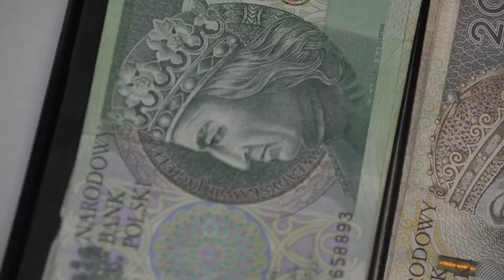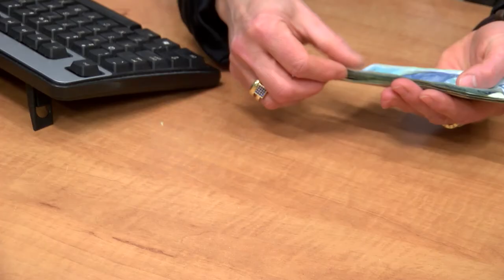Złodziejowi tożsamości wystarczy twój PESEL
Wypowiedź: Aleksandra Stankiewicz-Billewicz, ekspert Biura Informacji Kredytowej.

Dane wrażliwe, do których m.in. należy PESEL osoby prywatnej lub właściciela firmy, to cenna informacja dla potencjalnych złodziei tożsamości. Dane te w rękach przestępców mogą zostać użyte, m.in. do wyłudzenia kredytu czy pożyczek zarówno na osobę fizyczną, jak i na firmę.

Polacy przykładają coraz większą wagę do bezpieczeństwa swojego dowodu osobistego – blisko 3/4 z nich nie udostępnia dowodu tożsamości osobom do tego nieuprawnionym oraz nie pozostawia go poza zasięgiem wzroku. Jednak cenne dane tożsamości znajdują się nie tylko na naszych dokumentach (paszporcie, dowodzie osobistym, prawo jazdy). Znajdują się w przestrzeni internetowej, w rejestrach, umowach, czy dokumentach na bezpieczeństwo których nie mamy wpływu.

Dane tożsamości mogą zostać pozyskane w sposób oczywisty, np. w wyniku kradzieży lub zagubienia dowodu osobistego, z wyrzucanych na śmietnik dokumentów bądź nośników, lub na skutek włamania do komputera. Wiele codziennych aktywności może potencjalnie dawać możliwość pozyskania naszych danych osobowych i wykorzystania ich w celu wyłudzenia kredytu. Są to choćby zakupy w sieci, załatwianie spraw urzędowych, szukanie pracy, czy pobyt na wakacjach.

Nasze dane w sieci, w rejestrach publicznych, a w tym także te, zawarte na dowodzie osobistym, mogą stać się łupem przestępcy. Warto wiedzieć, że jeśli dane takie jak: imię i nazwisko, data i miejsca urodzenia, adres, seria i numer dowodu osobistego znajdą się w niepowołanych rękach, mogą stać się furtką m.in do wyłudzenia kredytów czy pożyczek.